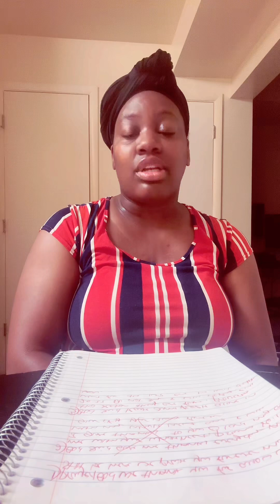Prophetic word|God said leave some people alone in this season they are fake